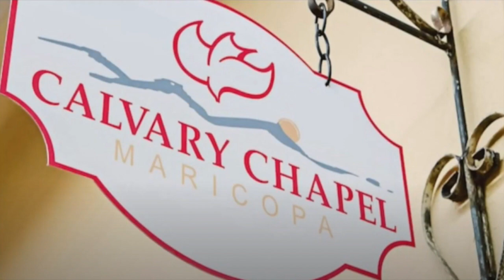The Church Grows | Acts 2 : 40 - 47 | Roger Thompson | 11 - 15 - 2023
Calvary Chapel Maricopa's Sunday Service.